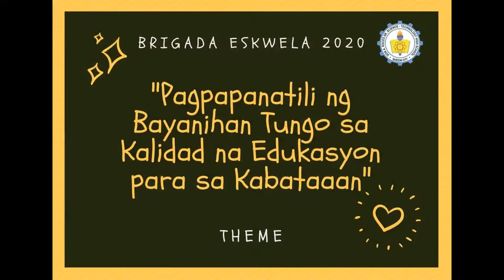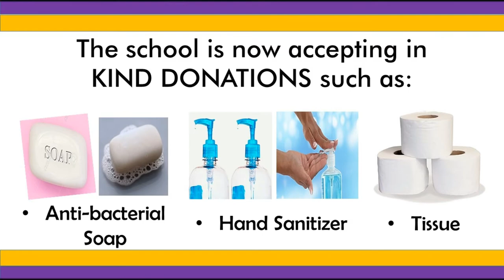BRIGADA ESKWELA 2020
Don Alejandro Roces Sr. Science-Technology High School with our beloved Principal Dr. Maximo P. Placio